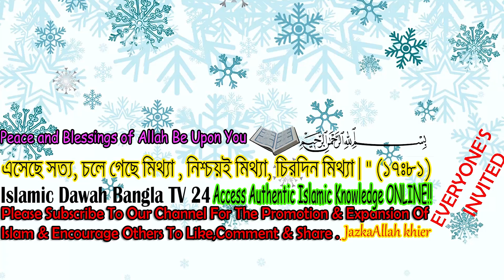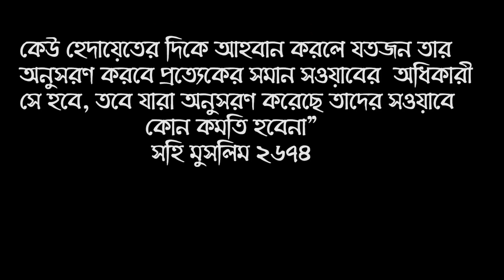বঙ্গ বাজারে আগুন কিভাবে লাগলো ! যা বললেন হুজুর ।। Bongo Bazar Agun ।। Update News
আল্লাহ সব শেষ কইরা দিলা। ব্যবসায়ীকদের কান্না আর কান্না। Bongo bazar agun - বক্তা - শায়খ ক্বারী মাওলানা শিহাব উদ্দিন ইসলামী হাফেজাহুল্লাহ . Update News bongo bazar khabar 2023 about How did the Banga Bazar fire start? It is important for everyone to know ! Shaykh Dr Kary Moulana Shehab Uddin Islami

বঙ্গ বাজারে আগুন লাগানো সিসিটিভি ফুটেজ কিভাবে লাগলো ? কারণ কি সম্পূর্ণ ভিডিও টি দেখুন বঙ্গ মার্কেট আগুন আসলে কারা লাগিয়ে নাকি অন্য কোন ভাবে হয়েছে দেখুন  বঙ্গবাজারে আগুন: ঘুমন্ত নগরীতে হঠাৎই আগুনের হানা! | Bongo Bazar Fire | Tragic News

* ANTI-PIRACY WARNING *